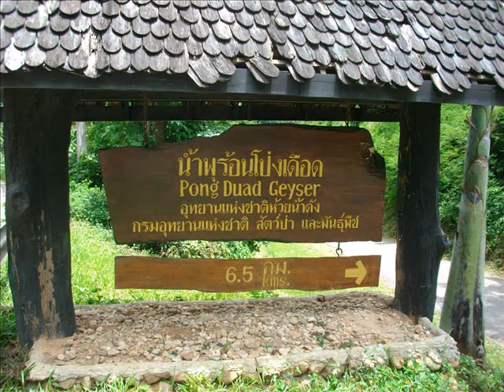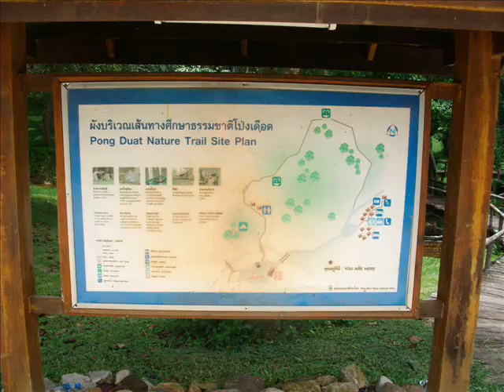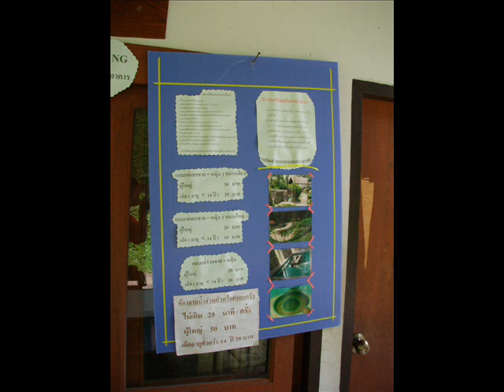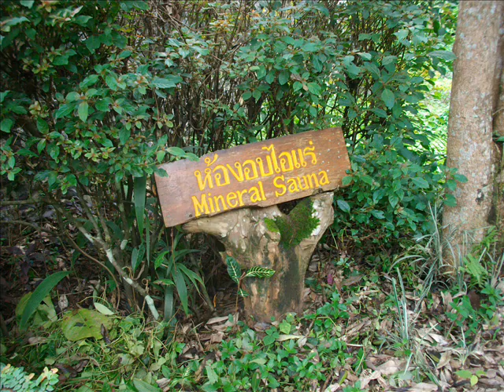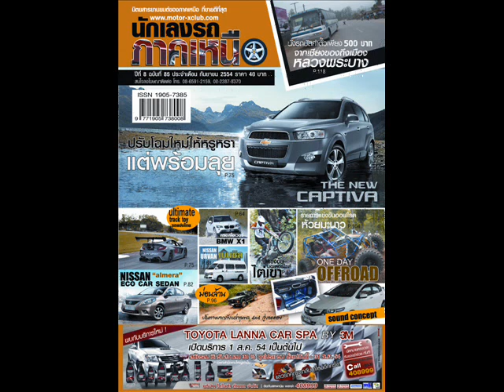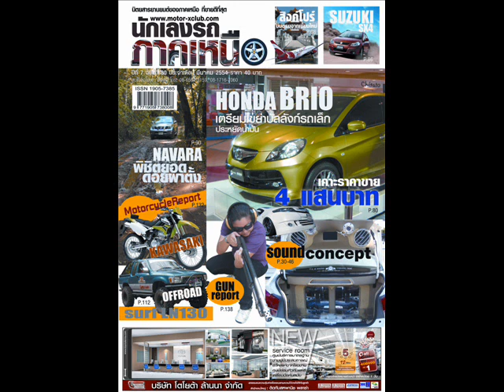น้ำพุร้อนโป่งเดือด - เชียงใหม่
น้ำพุร้อนโป่งเดือด  สังกัดอุทยาแห่งชาติห้วยน้ำดัง
แต่ไม่ได้อยู่ในห้วยน้ำดังที่ท่องเที่ยว
อยู่ตรง ต.ป่าแป๋ อ.แม่แตง จ.เชียงใหม่ (ก่อนถึงห้วยน้ำดัง)
เป็นน้ำพุร้อนที่ไหลลงจากภูเขา   มีที่พักให้บริการ
หรือจะกางเต๊นท์นอนก็มี
(ถ่ายภาพเมื่อ สค.2553)